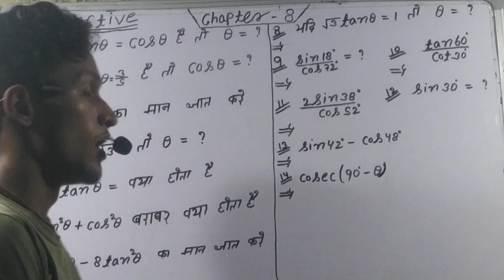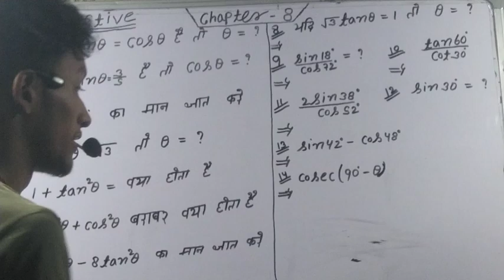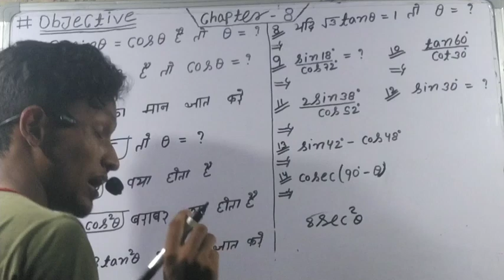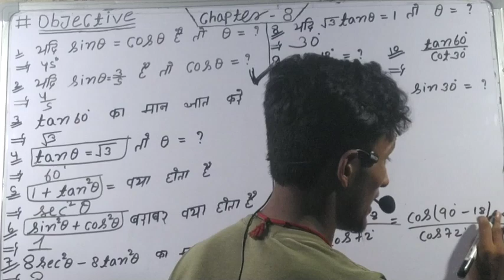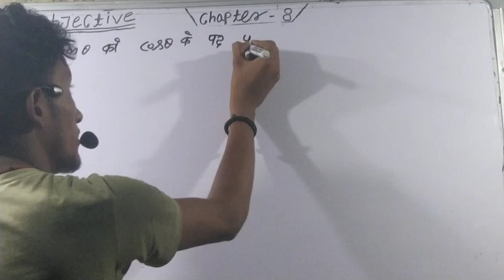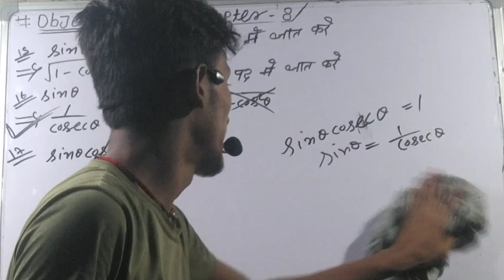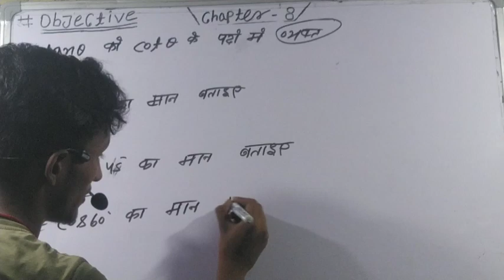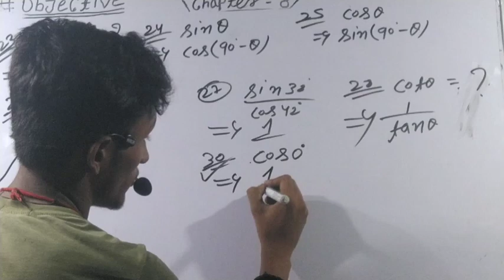Class 10 Trigonometry Objective Questions || Trikonmiti Ka Objective Question Class 10th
Class 10 Trigonometry Objective Questions || Trikonmiti Ka Objective Question Class 10th || Math

Unlock the Secrets of Trigonometry! 🤩🔓 In this comprehensive video, we dive deep into the fascinating world of trigonometry, exploring its origins, principles, and practical applications. Whether you're a math enthusiast or a student looking to ace your exams, this video breaks down complex concepts into easy-to-understand segments. Get ready to master the magic of sine, cosine, and tangent! 📐✨

🔗 Topics Covered:
1️⃣ What is Trigonometry?
2️⃣ Fundamental Trigonometric Ratios
3️⃣ Real-World Applications of Trigonometry
4️⃣ Key Formulas and Theorems
5️⃣ Solving Trigonometric Problems

Don't miss out on this unique learning experience that makes trigonometry fun and accessible for everyone.

trikonamiti ka objective question class 10th
class 10 trigonometry objective question 2025 | trikonmiti objective question class 10th
class 10th trigonometry objective questions
2025 | trikonmiti math class 10 vvi objective
trikonmiti objective question
class 10 trigonometry objective question 2025 | class 10 trigonometry objective question 2025 |class 10 objective question
trikonmiti objective question
10th math chapter 8
10th Trigonometry vvi objective question 2025
class 10 trigonometry objective question 2025
Trigonometry class 10
Trigonometry objective
Trigonometry class 10th objective
Trigonometry vvi objective class 10
class 10 Trigonometry objective
class 10th Trigonometry vvi objective question
Trigonometry objective question
Trigonometry chapter 8
Trigonometry chapter 8 objective
class 10th Trigonometry chapter 8 objective
Trigonometry chapter 8 objective question
trikonmiti class 10
trikonmiti objective
trikonmiti class 10th objective
trikonmiti objective class 10
trikonmiti vvi objective class 10
class 10 trikonmiti objective
class 10th trikonmiti vvi objective question
trikonmiti objective question
trikonmiti chapter 8
trikonmiti chapter 8 objective
class 10th trikonmiti chapter 8 objective
trikonmiti chapter 8 objective question